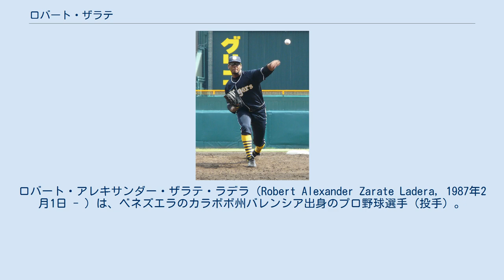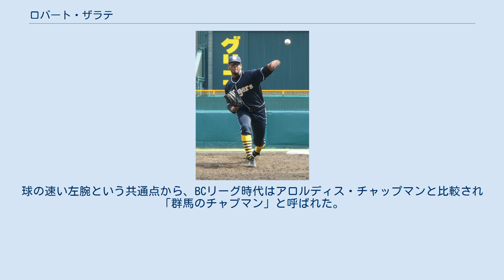ロバート・ザラテ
ロバート・アレキサンダー・ザラテ・ラデラ（Robert Alexander Zarate Ladera, 1987年2月1日 - ）は、ベネズエラのカラボボ州バレンシア出身のプロ野球選手（投手）。
現在は、MLB・ピッツバーグ・パイレーツ傘下に所属している。
 野球を始めたのは16歳の時で、それまではサーフィンをやっていた。
 2005年に、ウデ・セーザー・スメタ高校からトロント・ブルージェイズに入団。
 2009年までは主にルーキーリーグで過ごした。
 2010年8月に来日し、ベースボール・チャレンジ・リーグ（BCリーグ）の群馬ダイヤモンドペガサスに入団。
13試合に登板し、20回2/3を投げて1勝2敗、被安打12・19奪三振・5四死球・防御率0.87の成績を残した。
 2010年オフ、リリーフ投手の強化を目指していた阪神が獲得に向け入団交渉を行い、10月29日に育成選手契約を結んだ。
この時の背番号は「116」であった。
 2011年は、2月のキャンプ中に左上腕二頭筋の軽度挫傷を負ったため、実戦登板は5月にずれ込んだ。
7月頃には支配下選手登録内定という報道も出たが、結果的には見送られた。
同年は、二軍のウエスタン・リーグで11試合に登板し、0勝0敗、防御率3.00であった。
11月1日に育成選手契約を延長した。
 2012年シーズンは、7月24日までにウエスタン・リーグで中継ぎ投手として21試合に登板し、23回を投げて防御率0.00（失点1・自責点0）と好成績を残した。
この活躍もあって、7月24日、同じく育成選手の玉置隆と共に支配下選手登録された。
背番号は「95」に決定し、阪神でこの背番号を着ける初めての現役選手となった。
支配下登録から約2週間後の8月5日に安藤優也との入れ替わりで一軍登録され、同日の対広島東洋カープ戦（MAZDA Zoom-Zoom スタジアム広島）で、7回裏より2番手でプロ初登板。
速球は154 km/hを記録したものの、四球や自身の失策も絡んで3失点（自責点2）を喫した。
 2013年は抑えであった藤川球児がシカゴ・カブスへ移籍したため、新守護神候補として期待されていたが、前年10月に左肩肩峰下滑液包炎を発症。
1月末の時点でキャッチボールを行うことができないなど、回復が予想以上に遅れた。
5月30日にようやく中日ドラゴンズとの二軍戦で復帰。
7月26日にブレイン・ボイヤーと入れ替わりで一軍昇格すると、同日の対横浜DeNAベイスターズ戦で復帰後初の一軍登板を果たし、1回を無失点に抑えたが、翌日の試合では2/3回を1安打2四球で1失点と乱れ、わずか2日で二軍降格となった。
その後、今後の出場予定がなくなったため、シーズン中の9月5日に帰国した。
12月2日に自由契約公示された。
 2014年4月26日に群馬への復帰が発表された。
 2015年1月21日にタンパベイ・レイズとマイナー契約を結んだ。
2月1日にAA級モンゴメリー・ビスケッツに配属されたが4月6日に故障者リストに入った。
6月8日にA+級シャーロット・ストーンクラブズに配属され1試合1回登板し、6月11日にAAA級ダーラム・ブルズに昇格した。
11月6日にFAとなった。
 2015年12月7日、ピッツバーグ・パイレーツとマイナー契約を結び、2016年のスプリングトレーニングに招待選手として参加することになった。
 191 cmの長身から最速154 km/hの速球を繰り出すほか、スライダーやフォークボール、チェンジアップなども投げる。
その一方で、制球力に課題がある。
球の速い左腕という共通点から、BCリーグ時代はアロルディス・チャップマンと比較され「群馬のチャプマン」と呼ばれた。